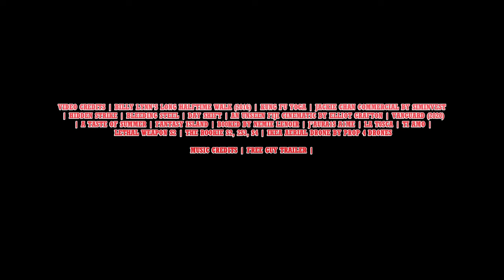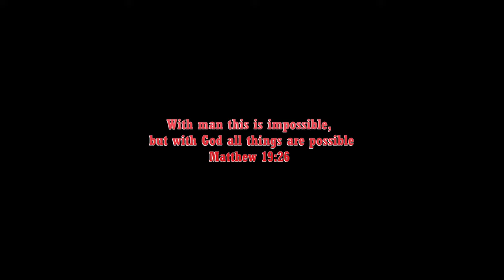RUSH HOUR 4 Trailer (2024) Jackie Chan, Chris Tucker | Carter and Lee Returns Last Time | #7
Perry Carter, James Carter's brother is wanted by the LAPD. Its up to Lee and Carter to find out if he is innocent or guilty.

As of the making of this video, there has only been talks about Rush Hour 4. Jackie said they had a script back in 2017. So far no official announcement.

Thanks to all MacamTV members that made this video possible:

Editing Details:

Rush Hour 4 is one of my ulimate dream movie. As a huge Jackie Chan fan, I would love to see him team up with Chris Tucker once again. Both actors expressed their interest in making the dream film Rush Hour 4. Unfortunately it's been so long since we heard from them and Jackie is not getting any younger. However if Bad Boys 4 and Beverly Hills Cop 4 can happen I have hope Rush Hour 4 can happen too. I begin the trailer showing Lee calling Carter after 16 years. Then he asked him to catch up by going to Fiji. Then they meet in the airport in which Carter makes a call back to the first time they saw each other by saying “Do you understand the words that’s coming out of my mouth”. To wrap act 1 I made Carter tell Lee to sit down because he could be tired from the airport which was great scene from AIR.

Act 2 I made about Carter getting married to Genevieve. I got inspired by the idea from the scene of BILLY LYNN’S LONG HALFTIME WALK when Chris talks about knowing his priorities by getting married. One big win about the trailer is the song of Mariah Carrey “F4ntasy” which is the song that was played in Rush Hour first film so its perfect. And then I also made Lee ask Isabella to marry her. Then I reveal the bad guy which is Perry Carter, James Carter’s brother my personal choice to play him to be Jamie Fox. I also added IKEA as a fun addition since Jackie is known to be the king of fight scene with furniture's. The trailer turns out to be great thanks to amazing fresh fight scenes from Kung Fu Y0ga.

MUSIC CREDITS | FREE GUY TRAILER |